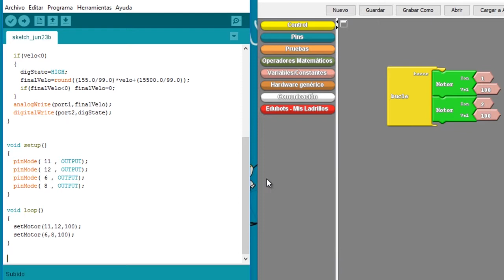Robótica para niños - Mis Ladrillos - Secuencia 1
Robótica para niños - Avance del robot Esta serie de videos remiten al tutorial Robótica para niños Mis Ladrillos. Disponible en Campus Virtual Intec